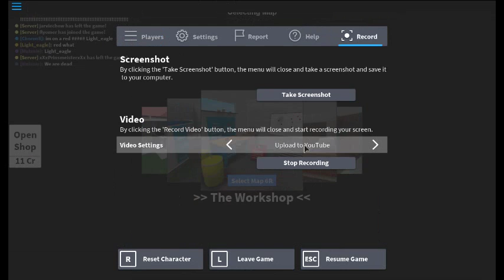roblox Hide and Seek Extreme By Tim7775